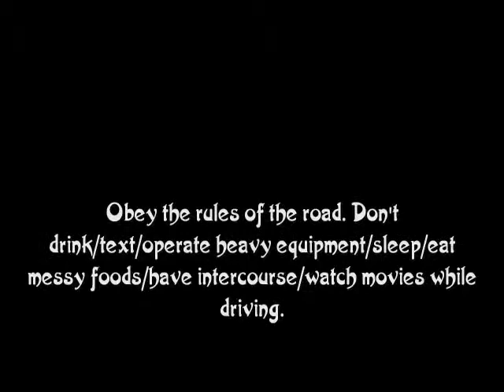Oh! Pawpets! presents: Chocolate Easter Bunny Death PSA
Here's the latest from Oh! Pawpets! and this year for our chocolate easter bunny death video, we decided to turn this one into a public service announcement. Next time you have the idea to turn a joyous ride in a set of wheels of any sort, do yourself and anyone nearby a favor and leave the phone alone. Together, we can all have a safer and happier Easter.